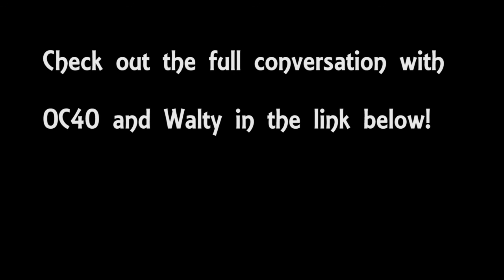Inside the Burrow 2015 Episode V - Buffalo Beef , Special Guests, & Charlotte Expectations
In the week's episode the guys talk about what went wrong against Buffalo and look at what should happen against Charlotte. They're also joined by two popular members on the Nest, Owlcountry40 and Walty12! See what they have to say about the state of FAU Football.